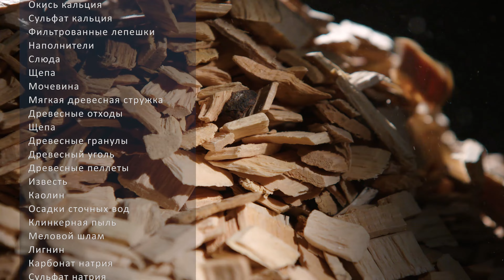Адаптируемость транспортировки сыпучих материалов в деревообрабатывающей промышленности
Вы хотите транспортировать сыпучий материал из пункта А в пункт Б - и у нас есть подходящая технология для вас. Трубчатые цепные конвейеры. Гибкие, пыленепроницаемые, энергоэффективные.